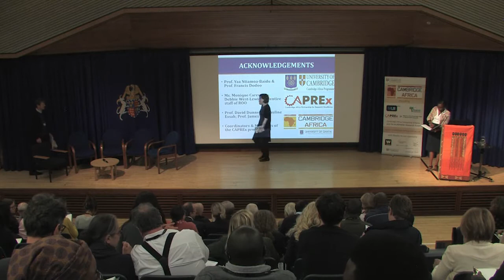Panel Discussion, Cambridge Africa Day, 1st May 2018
Professor James Wood (Cambridge Champion for Biological Sciences; Head of the Department of Veterinary Medicine), Professor Alison Elliott (UVRI; Director of MUII-plus), Dr Sarah Ssali (CAPREx Champion; Dean of the School of Women & Gender Studies, Makerere University), and Dr Devon Curtis (Cambridge Champion for Social Sciences and Humanities; Senior Lecturer, Department of Politics and International Studies and Centre of African Studies) contributed to a panel discussion focused on the topic: 'Why Support Cambridge-Africa?'. The discussion was facilitated by Dr Watu Wamae (Senior Coordinator, Wellcome Trust-Cambridge Centre for Global Health Research, Cambridge-Africa Programme).